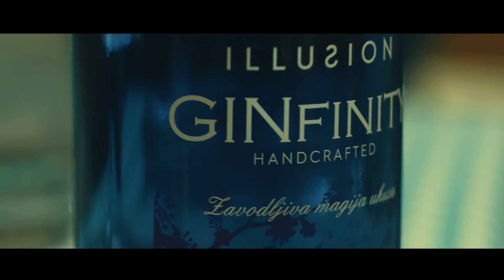Nebojsa Vojvodic - Mix pesama - (Uzivo | Salas 77)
Jedno veče na “Salašu 77” za braću, kumove, prijatelje i svoju dušu... Hvala našim prijateljima “Salašu 77” i GINfinity na podršci.

Original pesme:
1. Armin Šaković - Mina
Muzika: Armin Šaković
Tekst: Armin Šaković

2. Aco Pejović - Jednom se živi
Muzika: Dragan Brajović
Tekst: Dragan Brajović

3. Željko Samardžić - Bože čuvaj tu ženu
Muzika: Aleksandar Radulović
Tekst: Marina Tucaković

► Vokal: Nebojša Vojvodić
► Klavijature: Vladimir Marković
► Bubanj: Boris Jovanović
► Harmonika: Nikola Škorić
► Gitara: Mirko Katić
► Mix: Marko Cvetković @Studio WHITE
📽 Video: Alen Vojnić i Radivoj Paroški